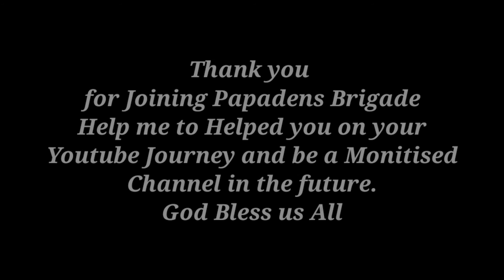YOUTUBE PATHWAYS | YOUTUBE SUCCESS | YOUTUBE GOAL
YOUTUBE GOAL | YOUTUBE SUCCESS | YOUTUBE PATHWAYS